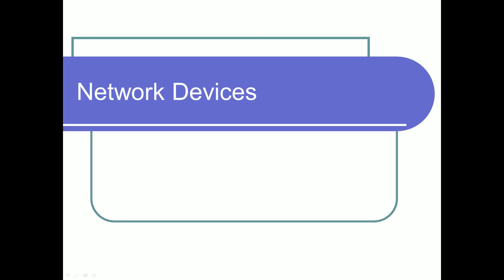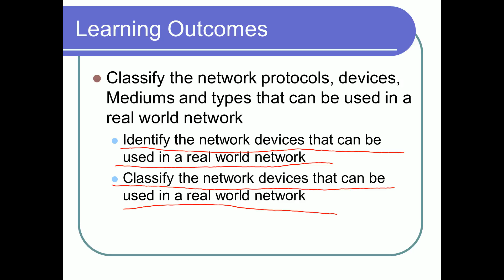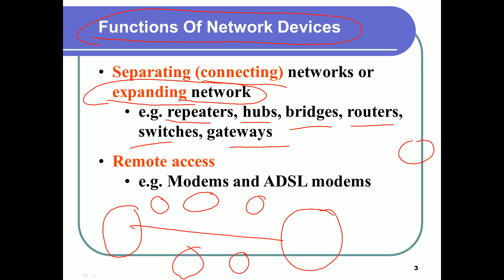Network Devices Ch6 Part 1